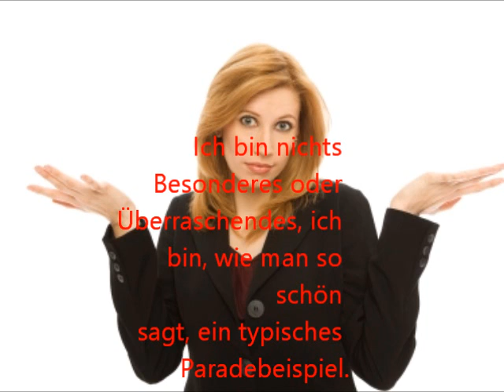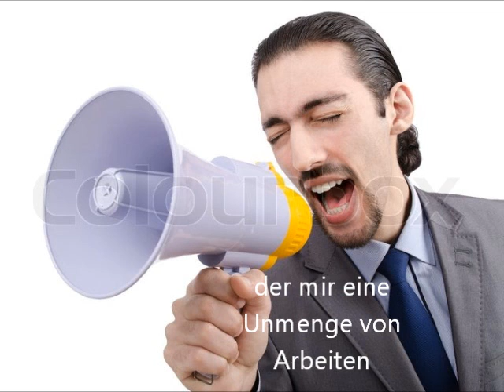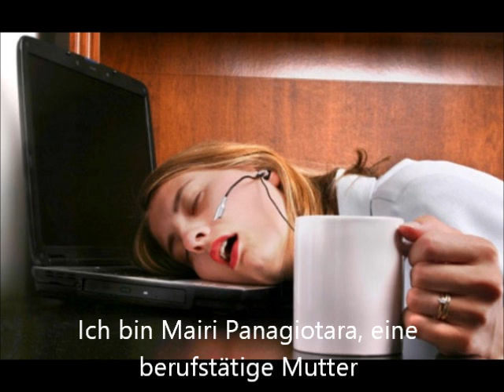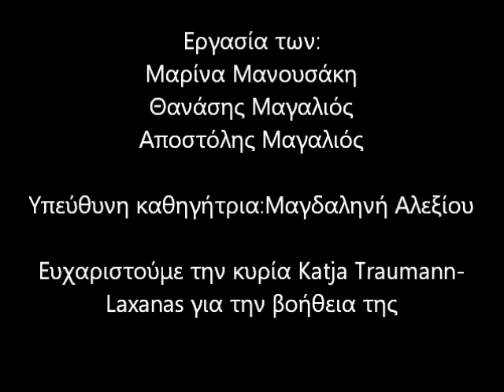Ein Tag im Leben irgendeiner Maria-Λουκηανός Κηλαϊδόνης Μαθητική εργασία(υποτιτλοι) Σχ.έτους 2016-17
Μια μέρα μιας Μαίρης/ Ein Tag im Leben irgendeiner Maria- Λουκηανός Κηλαϊδόνης Μαθητική Δημιουργική εργασία (υποτιτλισμός) β' τετραμήνου για το μάθημα Γερμανικά Σχ.έτους 2016-17
Δημιουργική εργασία β' τεραμήνου , σχ.έτους 2016-17, για το μάθημα: Γερμανικά, από Θ. και Α. Μαγαλιό και Μ. Μανουσάκη.
Μετάφραση : Katja Trautmann-Lahanas
Υπεύθυνη καθηγήτρια: Μαγδαληνή Αλεξίου